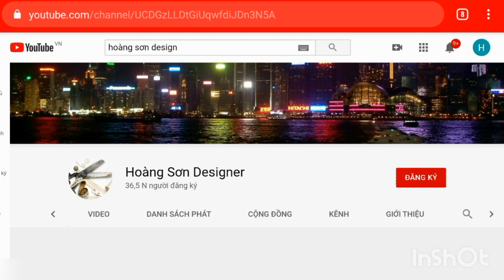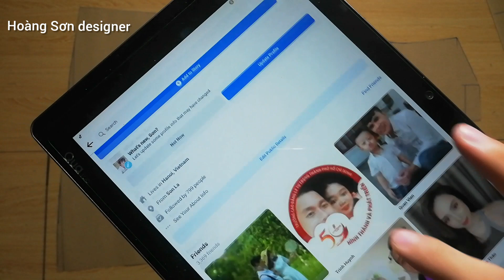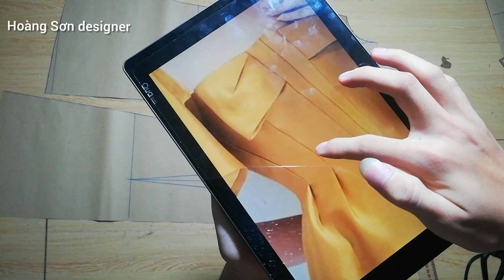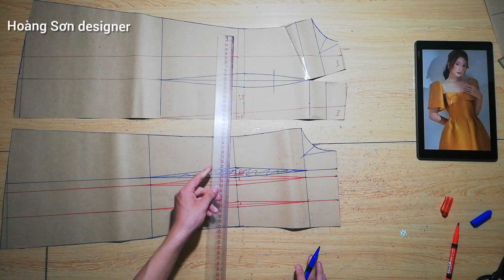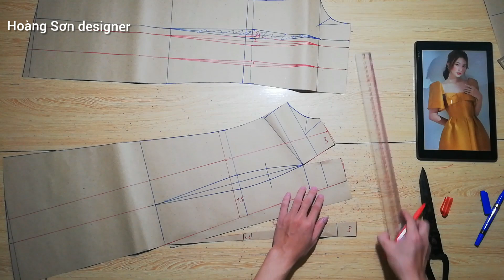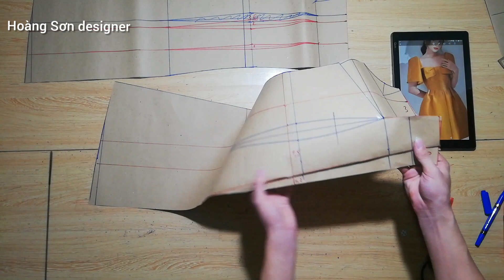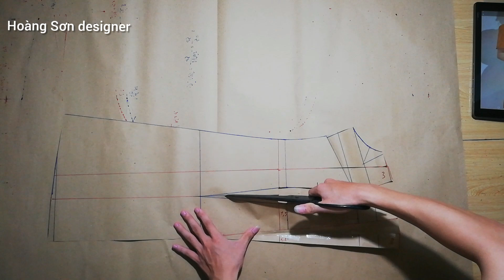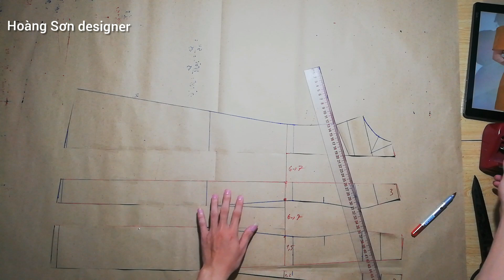Dạy cắt may cơ bản:hướng dẫn cách cắt đầm cúp ngực tay nhún xếp ly thân theo mẫu